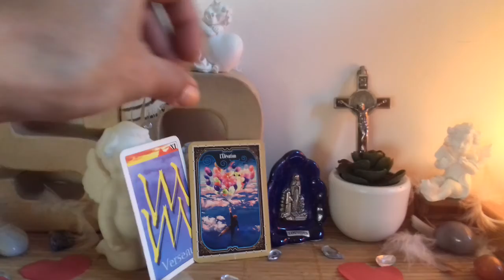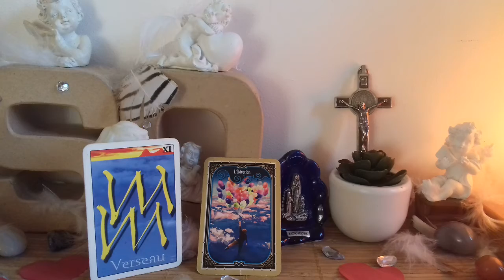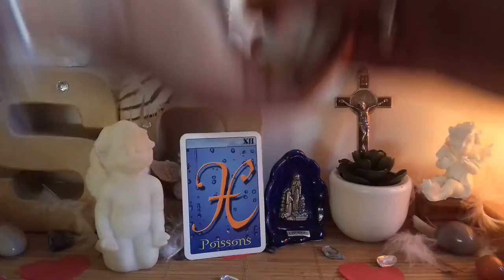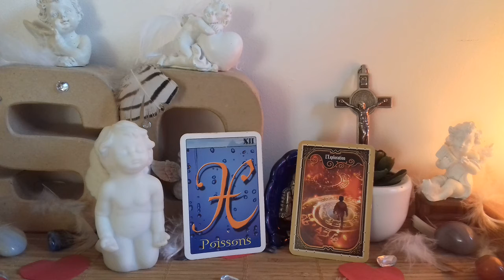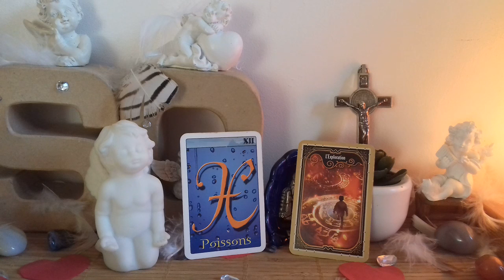💜ÉNERGIES GÉNÉRALES EN CE JEUDI 25 MARS 2021🔮GUIDANCE SIGNE PAR SIGNE + BONUS 😉💜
🙏💝Connaître les énergies en ce 84 ème jour de l'année, en cette Saint Humbert 💝🙏
Surtout, Jour de l'Annonciation💝🙏 👑. Tout en se réjouissant  de la belle présence des Anges et tout particulièrement de l'Archange VEHUIAH qui nous accompagne durant cette période du 21 au 25 Mars💝Ensemble, nous allons découvrir cela💝🙏 Très bon et Joyeux Anniversaire à toutes les personnes nées le 25 Mars, ainsi qu'une excellente Fête à tous les Humbert 🙏 💝Ensemble, nous allons découvrir les messages en cette radieuse journée💝🙏
Tirage Astrologique Signe par Signe du Zodiaque  :

Une Nouvelle Vidéo pour Votre Guidance 🙏💝Avec un Petit Bonus 🙏💝
Soyez Bénis🌹💋🌹🙏💝Gratitude infini💝🙏 :
♒️ Verseau ♒️ :⏰ ‘TIMINGS’ de la vidéo 💫 01:29
♓️ Poissons ♓️  :⏰ ‘TIMINGS’ de la vidéo 💫 04:50

Vous avez besoin d’une Guidance en consultation privée, c’est ici:
*Délai d'attente de 7 jours pour les consultations, merci ou sinon:
🎥 Vous préférez un tirage vidéo via WatsApp, Skype ou Messenger :
Les vidéos de cette chaîne présentent diverses méthodes et sujets🙏💝🙏 et sont toutes destinées à aider le plus grand nombre de personne à développer sa propre intuition et à éveiller son potentiel divin.  👏N'hésitez pas à aller faire un tour des les Playlists et à visionner plusieurs vidéos car elles peuvent être complémentaires👍😉